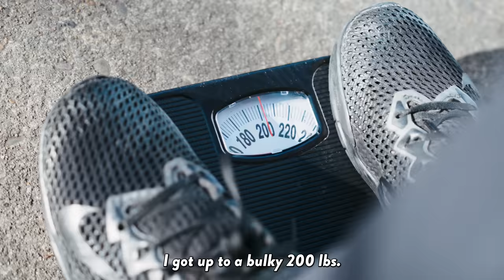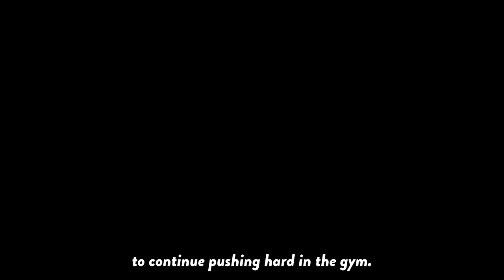Olympic Runner DEADLIFTS 500 Pounds! (227kg)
It's time to get FAST again! Join me for the ONE MORE LAP challenge this January. Download the Nick Symmonds Fit App today, the first week is FREE

I never leave the house without sunglasses and I ONLY wear ROKAs!

Need a quick boost of energy? Try Run Gum!

Joint the herd!